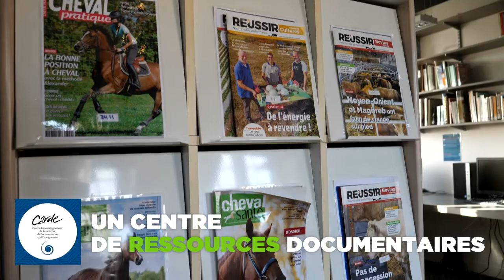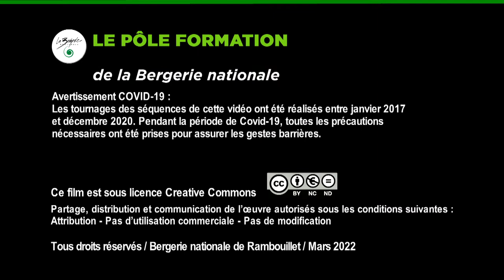Le Pôle formation de la Bergerie nationale de Rambouillet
Visite en musiques, en images et en chiffres du Pôle formation de la Bergerie nationale de Rambouillet, ses infrastructure, services et plateaux techniques.

Réalisation et moyens techniques : service communication de la Bergerie nationale
Janvier 2022

Central Park de Quincas Moreira